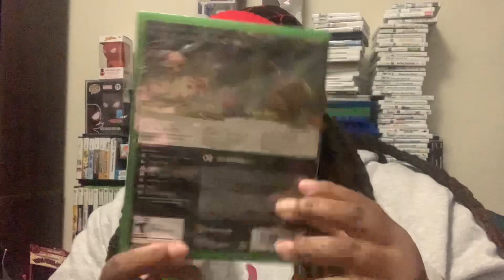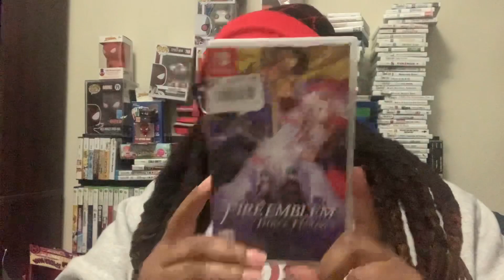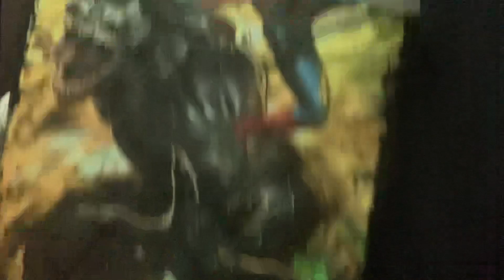November gaming pick ups pt.1